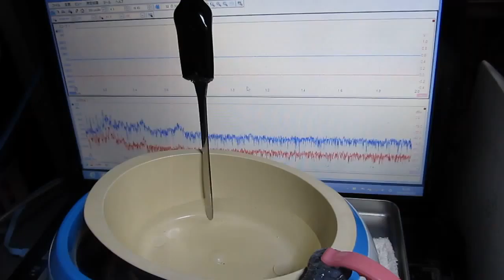超音波を利用した「表面弾性波（surface elastic wave）の計測技術」